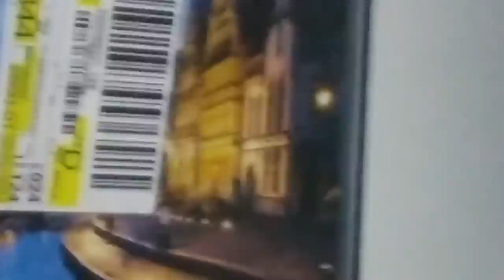Crazy Go Kart Races!!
You can order a JTF shirt as soon as today!!
                     Sources

Want To Make Easy Money Share your links over the internet and get paid.

App Bounty:
-JaycetheFaceGaming